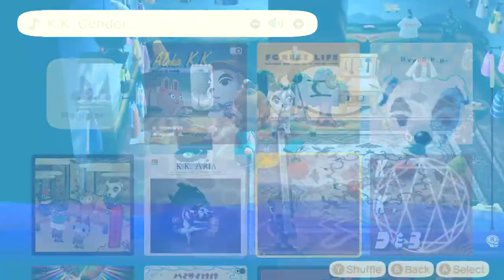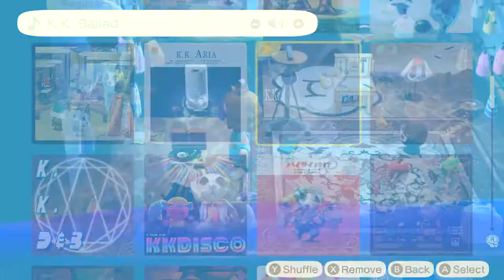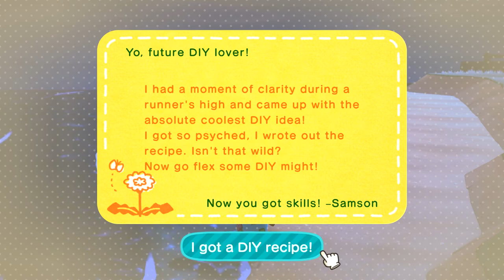Animal Crossing: New Horizons on April 16th 2021 | Let's Play | Nintendo Switch | English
My daily tour on LTV Island in Animal Crossing: New Horizons on the Nintendo Switch on April 14th 2021.